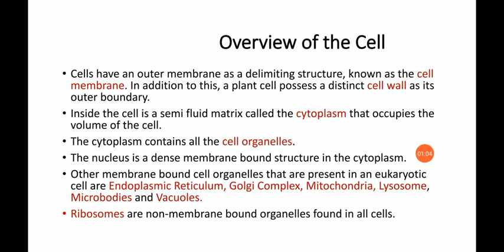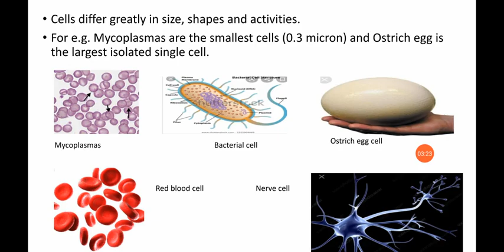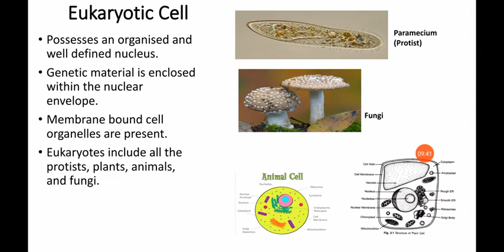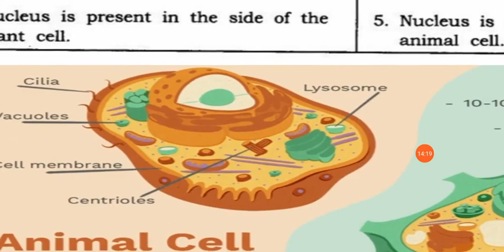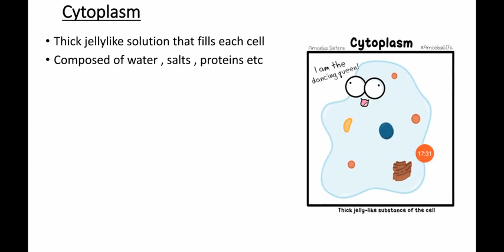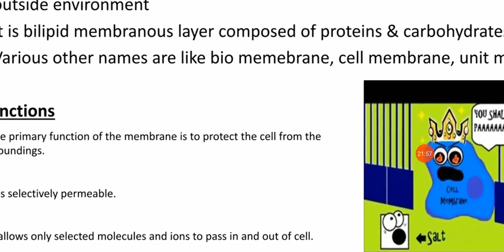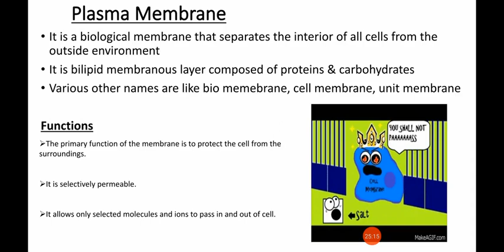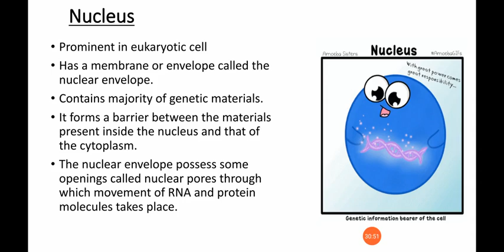Biology 103 || Porismita Nath